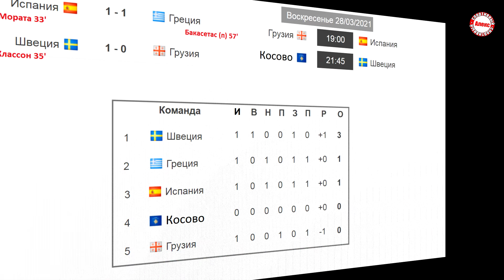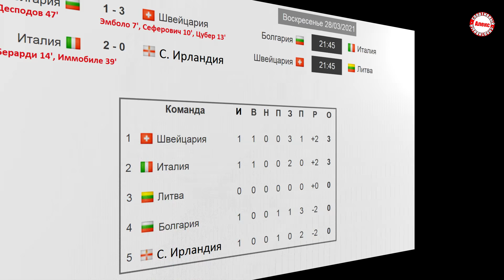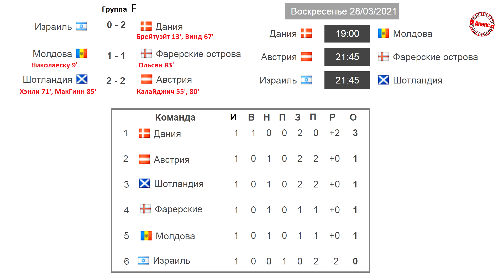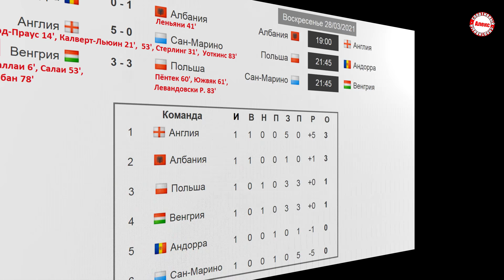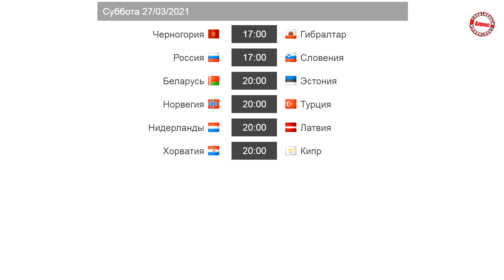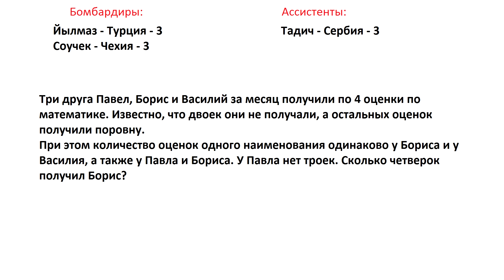Чемпионат мира 2022. Отбор. Европа. Результаты 1 тура (день 2). Турнирная таблица и расписание.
Поддержите нас, если канал был вам полезен.